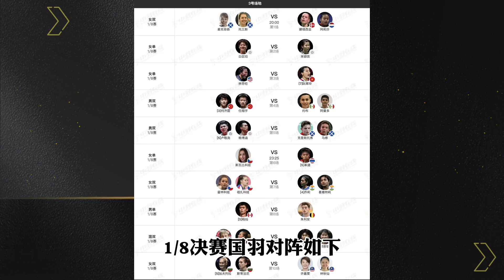【德国公开赛】赵俊鹏与周天成争晋级成焦点战，李怡静/罗徐敏冲8强｜中国体育比赛传奇